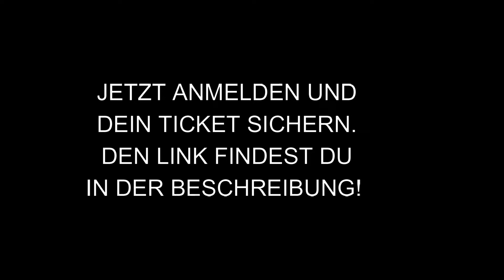DIE TRAINER DER NEUEN GENERATION, 7 Jahre aber neu!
Die Trainer der neuen Generation, warum Sie dabei sein sollten.
Die Trainer, die in den Kreis der „Trainer der neuen Generation“ erhoben werden, sind zukunftsweisend. Heute hat man erkannt, dass neben „Arbeit um zu Leben“ viele Dinge bedeutend wichtiger sind. Zufriedenheit, Gesundheit und Lebensfreude sind hier im Zentrum. Werte wie eine gesunde Work-Life-Balance, Nachhaltigkeit, Achtsamkeit, Effizienz und Wertschätzung bekommen mehr und mehr Bedeutung. Warum erreichen manche Personen ihre Ziele und andere nicht?
Was machen diese anders?
Das vermitteln die TRAINER DER NEUEN GENERATION!
Die TRAINERN DER NEUEN GENERATION sind Persönlichkeiten, die auf der Basis ihrer persönlichen Erfahrungen authentisch ihren Wissensschatz für die Zukunft wegweisend ausgerichtet haben. Der Begriff „Generation“ ist somit nicht naturgesetzlich sondern sozio-kulturell zu sehen; losgelöst vom Altersgedanken hin zu einer sozio-kulturellen Personengruppe, mit einer Identität, die durch ihre Prägung, ihre Handlungswirkung und einem davon ausgehenden gesellschaftlichen Wandel getragen ist.
Inspirierend, ideenreich und mit dem „Blick über den Tellerrand“ – Ganzheitlich! Einfach! Anders! Über Frank O. Reiss – Spezialmakler für Weiterbildung (F.O.R Sucess):

Frank O. Reiß hat „Die Trainer der neuen Generation“ ins Leben gerufen. Als Spezialmakler für Weiterbildung hilft er Ihnen bei der Auswahl der „RICHTIGEN“ Experten und Seminare für Ihre persönlichen und beruflichen Ziele. Kaum ein Anbieter hat einen solchen Marktüberblick, Kontakte und Erfahrungen in der Seminarbranche. Frank O. Reiss steht Ihnen gerne bei der Suche der passenden Weiterbildung/Expertenwissen oder des passenden Coaches mit seinem bewährten Know-How zu Seite.
Über "Die Trainer der neuen Generation"
Die Trainer der neuen Generation ist eine Veranstaltungsreihe, die Ihnen Trainer präsentiert, die ganzheitlich die Themen ansprechen, die uns alle antreiben. Weiterbildung und Expertenwissen auf sehr hohem Niveau:
1. Zielführend Führen – privat und beruflich
2. Gesund Führen – Stress hat jeder und manchmal geht etwas schief - aber manche gehen damit leichter um. Sie bald auch!
3. Lebensqualität steigern – Ziele gefestigt erreichen und genießen.
4. Positionierung, Eigenmarketing – Wie Sie und Ihr Unternehmen zur Marke werden.
5. Kommunikation – richtig gesagt – richtig verstanden und nie wieder sprachlos. Erleben Sie

Expertenwissen von den „TRAINER DER NEUEN GENERATION!“
Die TRAINERN DER NEUEN GENERATION sind Persönlichkeiten, die auf der Basis ihrer persönlichen Erfahrungen authentisch ihren Wissensschatz für die Zukunft wegweisend ausgerichtet haben. Weiterbildung und Expertenwissen für Dich! Der Begriff „Generation“ ist somit nicht naturgesetzlich sondern sozio-kulturell zu sehen;  losgelöst vom Altersgedanken hin zu einer sozio-kulturellen Personengruppe, mit einer Identität, die durch ihre Prägung, ihre Handlungswirkung und einem davon ausgehenden gesellschaftlichen Wandel getragen ist.
Inspiration, Ideen und den „Blick über den Tellerrand“ Die Trainer der neuen Generation – Ganzheitlich! Einfach! Anders!
DAS MULTISPEAKEREVENT DES JAHRES:
„Die Trainer der neuen Generation, geben dir die neusten Techniken aus der Praxis für die Praxis. Frisches neues Expertenwissen und Techniken aus dem Bildungsmarkt“